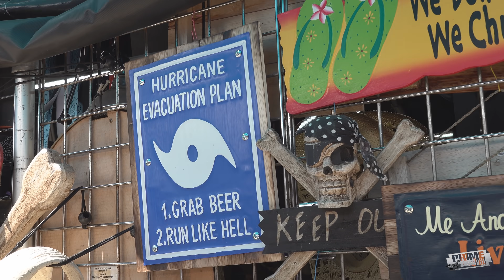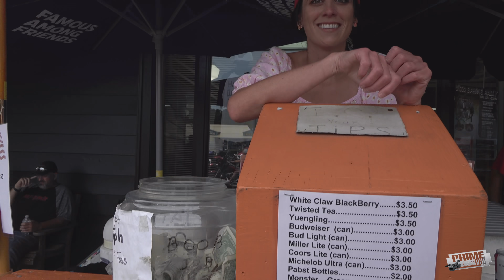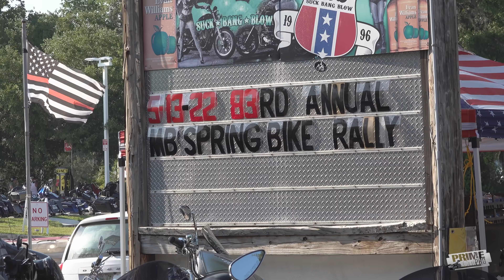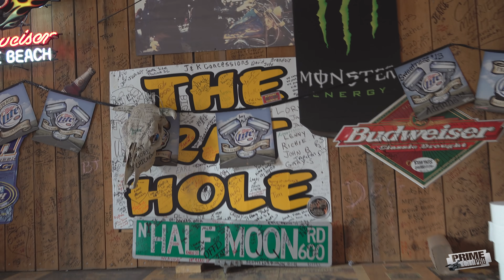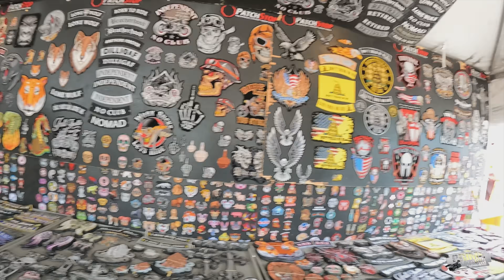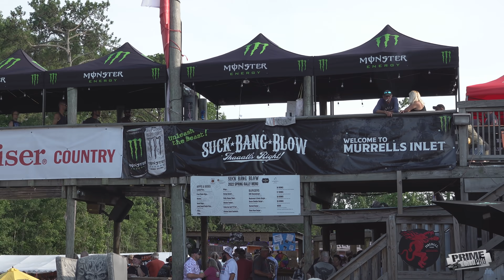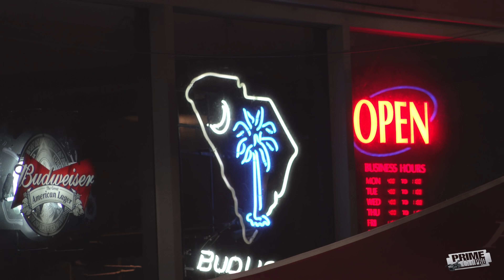83rd Annual Myrtle Beach Spring Bike Rally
Thousands flock to South Carolina for the annual spring motorcycle rally.  The 83rd Annual motorcycle event had a lot of action going on all around Myrtle Beach.  In this video is footage from the Rat Hole Bar, Suck Bang Blow bar, Beaver Bar, the Rat Hole, Harley Davidson Dealership and more.  Make sure to put this one on the list of rallies to attend.
Event:
Myrtle Beach Spring Rally 2022
Location:
Myrtle Beach, South Carolina
Models:
Watch in 4k!